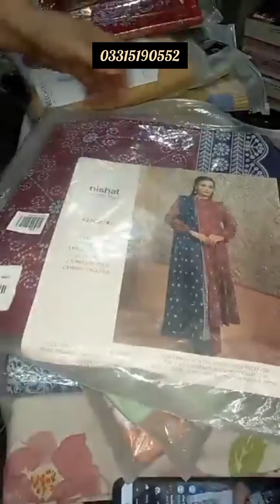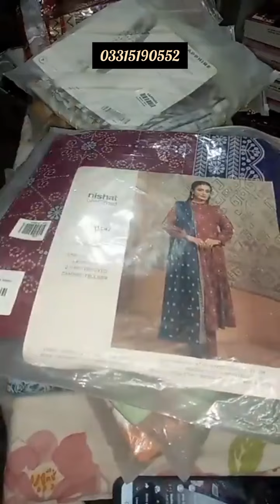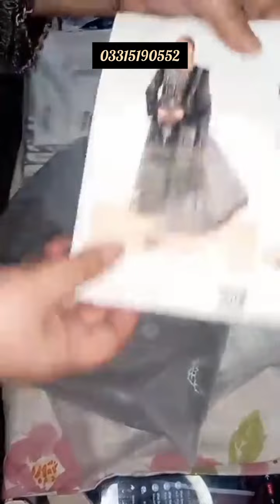Clearance Sale ll mausamery khaadi bronze nishat & Much More ll First Come First Serve